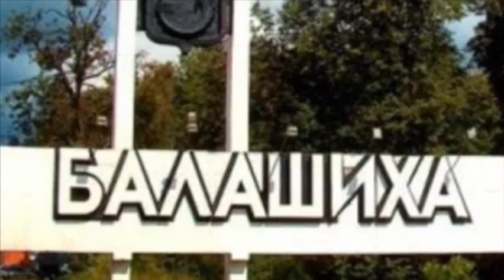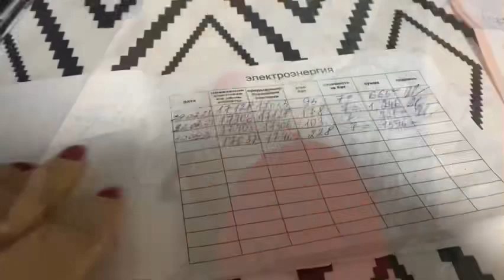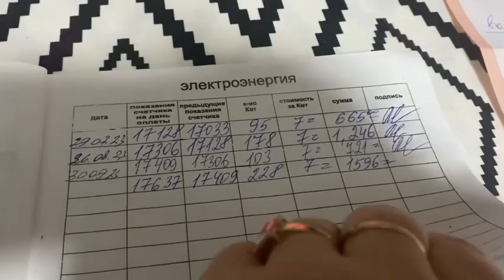🌴Влог: Сборы в дорогу| Новая машина|Коммуналка за октябрь| новое платье Жози🌴обзор